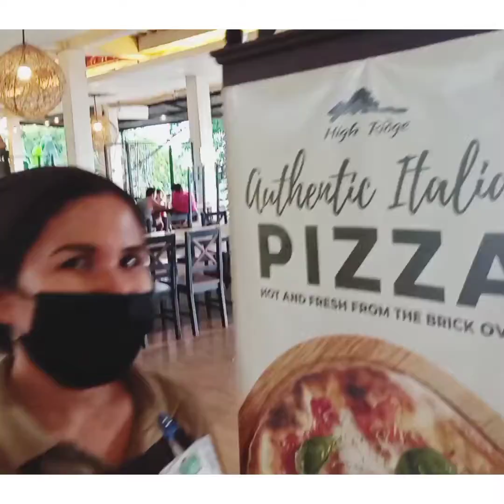HIGH RIDGE RESTAURANT AT CAGAYAN DE ORO CITY.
very nice placed.over looking and safety.